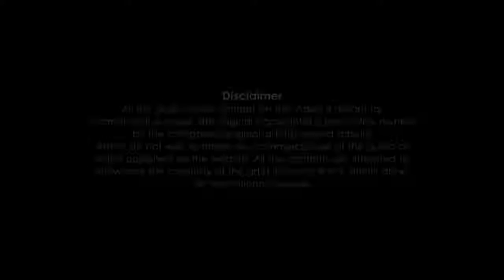The Unforgettable Love Mashup 2018 – Biggest Bollywood Mashup